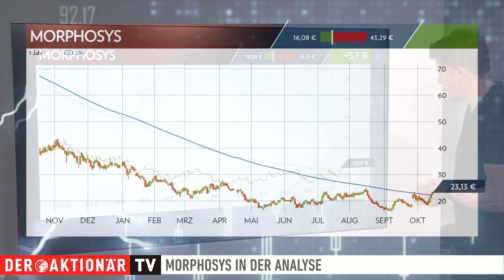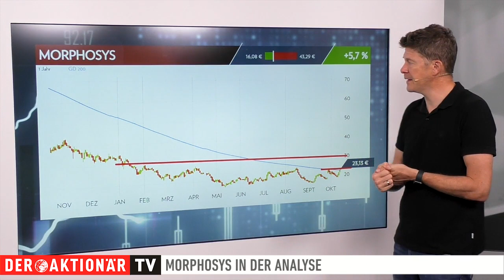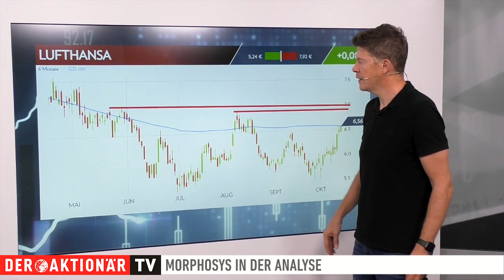MorphoSys: Kündigt sich gerade Großes an? Trading-Tipp des Tages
Der Trading-Tipp des Tages ist diesmal MorphoSys. Die Aktie gehört heute zu den stärksten Werten auf deutschen Kurszetteln. Richtig spannend könnte es Ende November werden. Dann werden wichtige Forschungsdaten veröffentlicht.